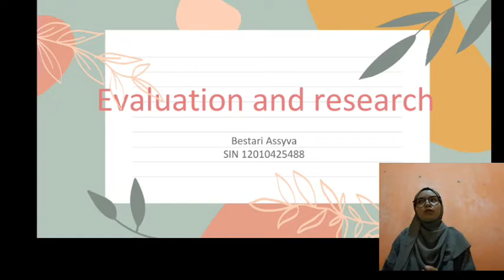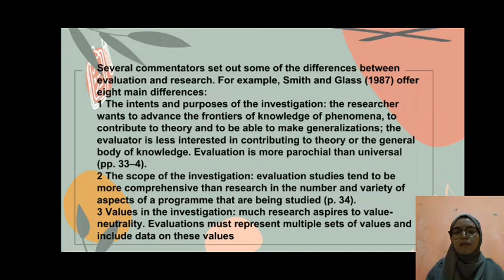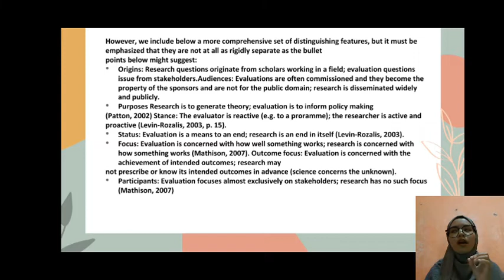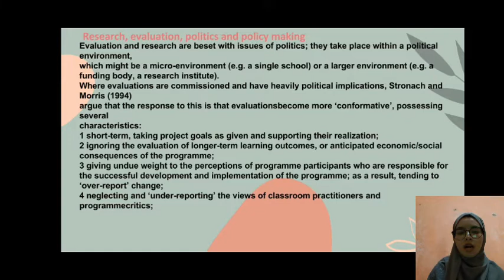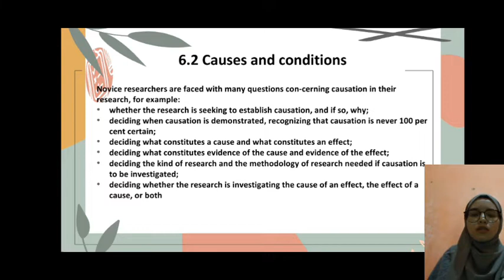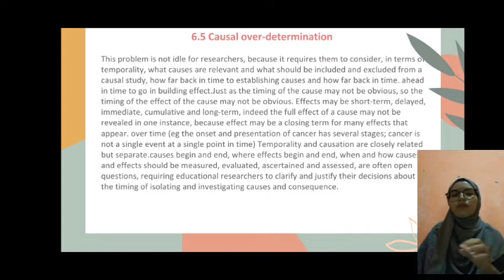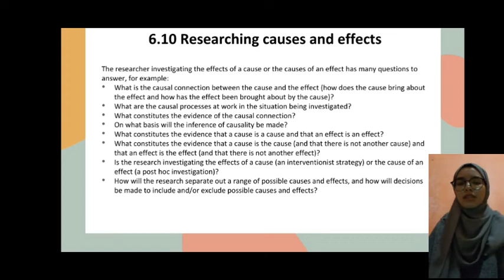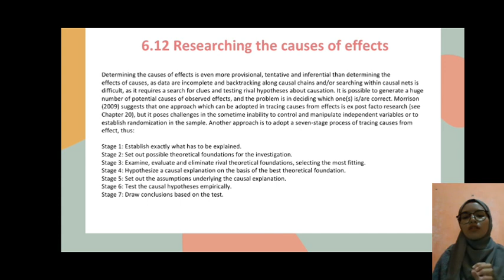Evaluation and Research in Education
Judul : 5. Evaluation and research
 6.  The search for causation
Nama : Bestari Assyva
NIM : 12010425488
Research in ELT/PBI/5D